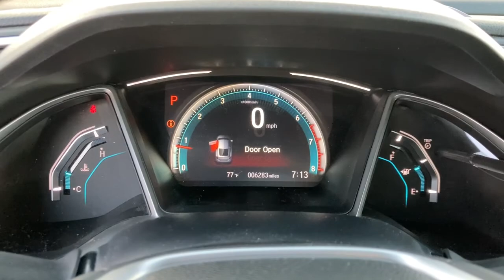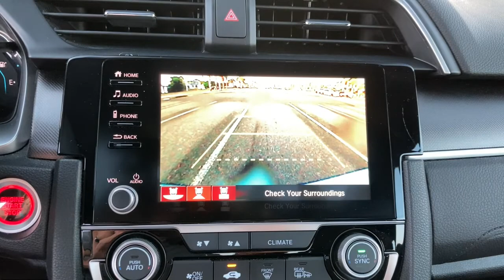2019 Honda Civic Jacksonville, Orange Park, St. Augustine, Gainesville, Nocatee FL KH353439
Lunar Silver Metallic Used 2019 Honda Civic available in Jacksonville, Florida at Duval Honda. Servicing the Orange Park, St. Augustine, Gainesville, Nocatee area.

Duval Honda
1325 Cassat Avenue

This 2019 Honda Civic EX in Lunar Silver Metallic features 10 Speakers 17 Alloy Wheels 4-Wheel Disc Brakes ABS brakes Air Conditioning Alloy wheels AM/FM radio: SiriusXM Apple CarPlay/Android Auto Auto High-beam Headlights Automatic temperature control Brake assist Bumpers: body-color Cloth Seat Trim Compass Delay-off headlights Driver door bin Driver vanity mirror Dual front impact airbags Dual front side impact airbags Electronic Stability Control Emergency communication system: HondaLink Exterior Parking Camera Rear Forward collision: Collision Mitigation Braking System (CMBS) + FCW mitigation Four wheel independent suspension Front anti-roll bar Front Bucket Seats Front Center Armrest Front dual zone A/C Front fog lights Front reading lights Fully automatic headlights Heated door mirrors Heated front seats Illuminated entry Lane departure: Lane Keeping Assist System (LKAS) active Leather Shift Knob Low tire pressure warning Occupant sensing airbag Outside temperature display Overhead airbag Panic alarm Passenger door bin Passenger vanity mirror Power door mirrors Power moonroof Power steering Power windows Radio data system Radio: 450-Watt AM/FM/HD/SiriusXM Audio System Rear anti-roll bar Rear window defroster Reclining Heated Front Bucket Seats Remote keyless entry Security system Speed control Speed-sensing steering Speed-Sensitive Wipers Split folding rear seat Steering wheel mounted audio controls Tachometer Telescoping steering wheel Tilt steering wheel Traction control Trip computer and Variably intermittent wipers: **LOCAL TRADE** **ONE OWNER NEVER A RENTAL** **BACK-UP CAMERA **NON SMOKER** **BLUETOOTH HANDS FREE **CLEAN VEHICLE HISTORY **CAR WASHES FOR LIFE ** 5 DAY MONEY BACK GUARANTEE **1ST OIL CHANGE FREE **COMMISSION FREE SALES PEOPLE. FWD EX Priced below KBB Fair Purchase Price! 31/40 City/Highway MPG Odometer is 17458 miles below market average! Prices are plus tax tag title dealer added accessories $198 Electronic Filing Fee and dealer pre-delivery service fee in the amount of $899 which charge represents cost and profit to the dealer for items such as cleaning inspecting and adjusting new and used vehicles and preparing documents related to the sale.